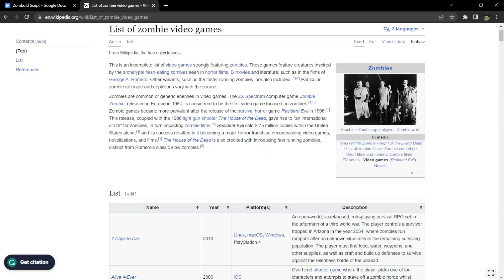Loneliness, The Project Zomboid Experience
A short look into Project Zomboid.